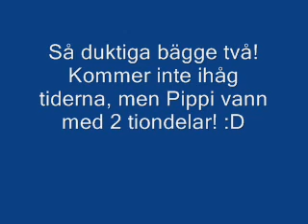Luciashow agility hund vs ponny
Luciashow på Håbo Ridklubb, 13 dec 2009.
Min hund Pippi tävlar agility mot ridskolans shettis Bambi. :)